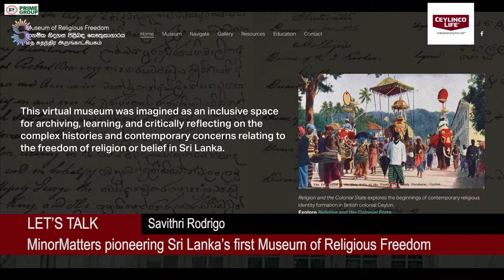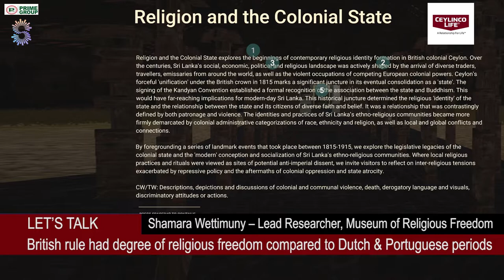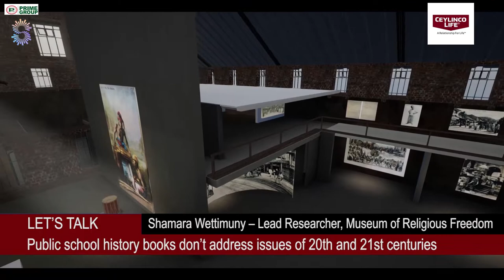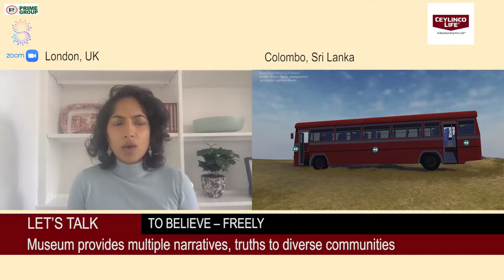The Freedom to Believe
It's a first for Sri Lanka - a Museum of Religious Freedom. Lead Researcher Shamara Wettimuny with her findings on Prime Group Kaleidoscope. @kaleidoscopewithsavithrirodrig